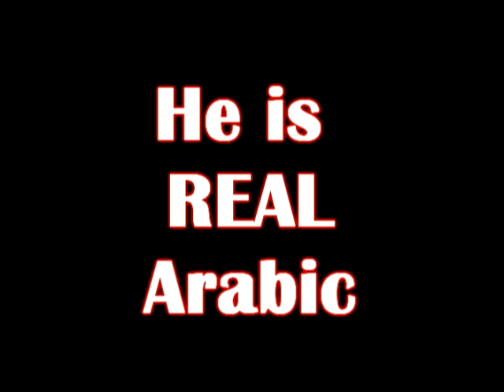Omri "Piki" Steigman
Omri's weekend in Modi'in.